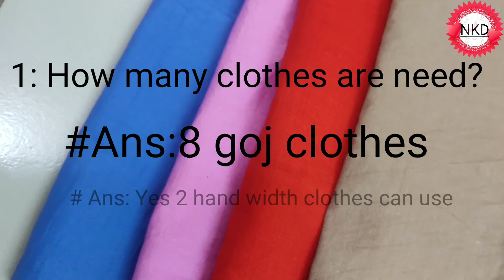How to make 5/6 hand long nakshi kanth.How to make big size nakshi kantha.নকশিকাঁথায় কত গজ কাপড় লাগে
This video is about How to make 5/6 hand width nakshi kanth.How to make big size nakshi kantha.নকশিকাঁথায় কত কাপড় লাগে